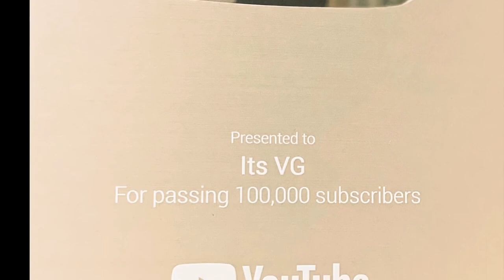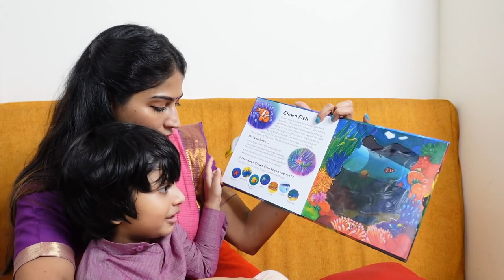Actress Vijayalakshmi Crackers Purchase - VIJAYALAKSHMI | ANIL CELEBRATIONS | SIVAKASI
No. 332/2, Thiruthangal Road,
Sivakasi - 626123.